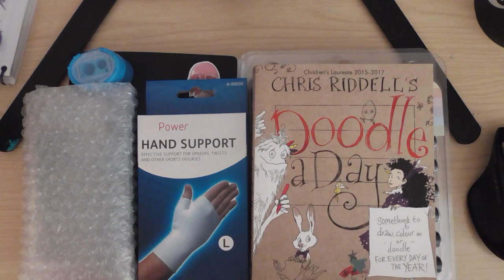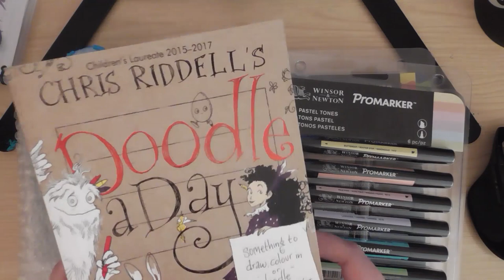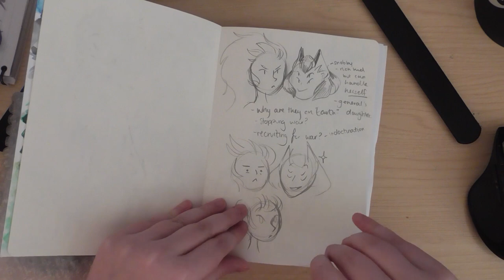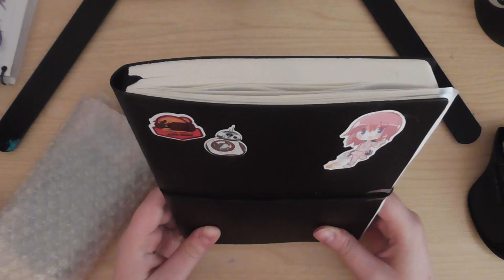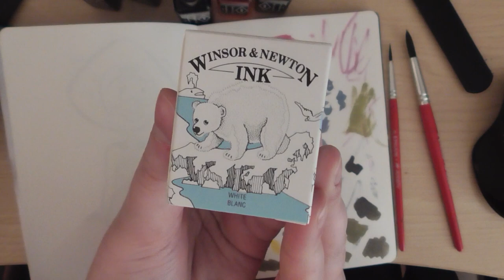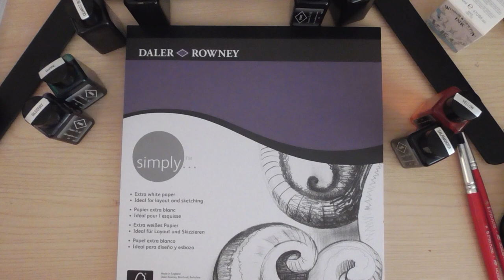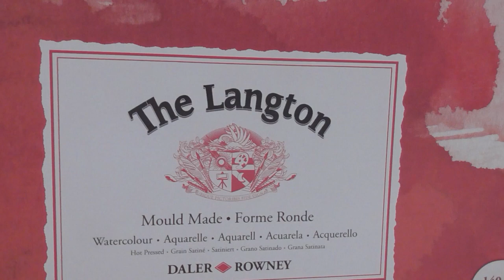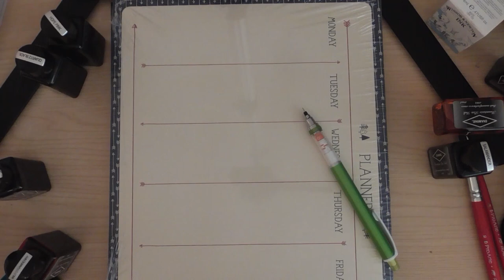ART SUPPLY HAUL + mini sketchbook tour!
Inks are my pasion ( ͡° ͜ʖ ͡°)

I just wanted to do a daft little video showing you guys the recent things I got - I hope it's not too long or too boring!!